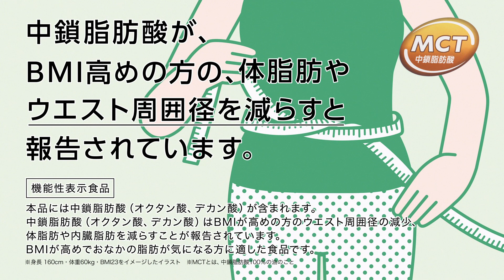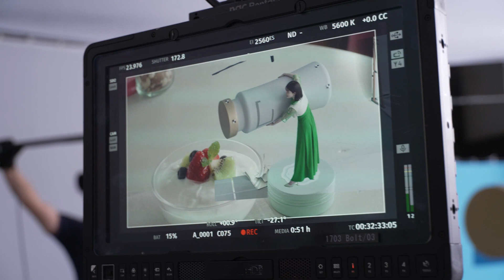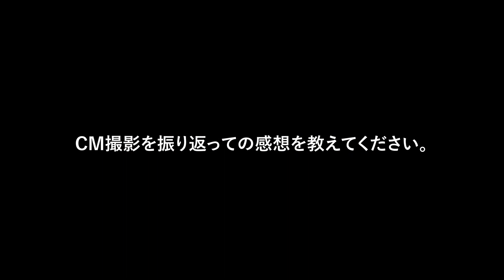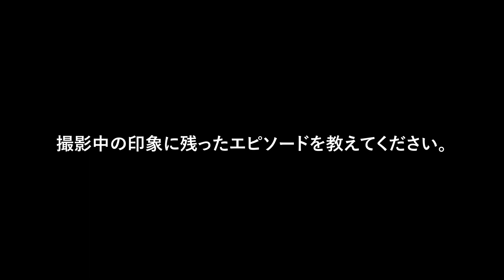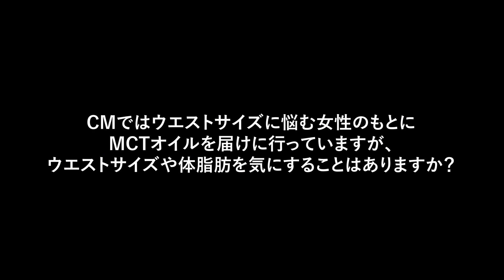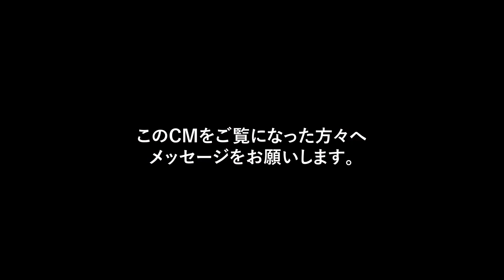小芝風花、フラフープで運動神経の良さを発揮！「日清MCTオイル」CM＋メイキング・インタビュー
妖精になった小芝風花が、ウエストにお悩みの女性のもとへ！日清MCTオイル新CM『カケチャオ！日清MCT』篇は2023年6月27日より全国で放送開始！

今回の新CMでは、小芝風花が妖精となり、ウエストサイズに悩みを持つ女性に「カケチャオ！日清MCT」と言い、「日清MCTオイル」をオススメする内容となっている。手軽に生活にとり入れられることの楽しさを、小芝がチャーミングな笑顔で伝えている。

小芝演じる妖精が自分よりも大きいMCTオイルを必死に運ぶチャーミングさや、見事にフラフープを回す姿にぜひ注目したい。

MCTオイルを引きずりながら、小芝が「だったらMCT、カケチャオ！」というシーン。そのあまりにも可愛らしい演技に、監督がカット前に思わず笑ってしまう場面も。これに対して「何で笑うの？変？(笑)」と笑顔でツッコむ小芝。終始笑顔で和やかな雰囲気の中、撮影が進行した。

フラフープを回すシーンでは、小芝は持ち前の運動神経の良さを発揮し、手の角度など微妙なリクエストにも的確に対応し、順調にOKテイクを重ねていった。丸1日の長い撮影になったが、最後まで笑顔を絶やさず、スタッフからの拍手が鳴り止まない中、撮影現場を後にする小芝だった。

また、妖精になれたらやってみたい事はありますか？などインタビューにも応じている。

■［動画］小芝風花、ジャニーズWESTの楽曲でキュートなポーズ！山崎製パン「ランチパック」CM＋メイキング＋インタビュー
■［動画］かまいたち山内、愛飲やかんの麦茶屋に来店！小芝風花&濱家もタイミングバッチリ／コカ・コーラ「やかんの麦茶」CM＋メイキング＋インタビュー
■［動画］小芝風花、貞子の謎に川村壱馬と急接近!?三代目JSB「REPLAY」が書き下ろし主題歌に決定！映画『貞子DX』予告編